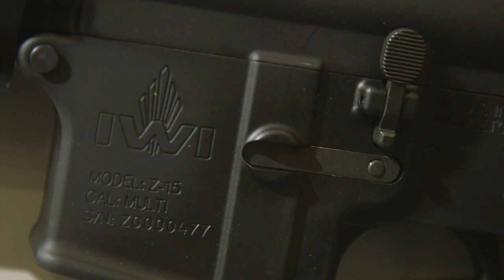IWI Z-15 (Zion-15) AR-15 Rifle; 100% US Made [SHOT Show 2020]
In this episode of TFBTV, James discusses the new IWI Z-15 with Jeremy of IWI.

To copy from the article:

With SHOT Show around the corner, news, hints, and clues concerning new products are already starting to trickle out. Today’s development relates to IWI-USA, who looks to be introducing a new product – but the big news isn’t the product itself. It’s the implication of the product.

Cutting to the chase, IWI is releasing an AR-15. That’s not the big deal – I’ll get to that in a second.

The IWI ZION-15 will be a 100% US made AR-15. It looks to be an upper-tier AR, competing along the same lines as brands selling complete rifles in the $750-$1,000 range. The ZION-15 will come standard with a button-rifled 16” barrel and mid-length gas system rather than the more conventional carbine-length gas system typically used on 14.5” M4 barrels, which gas system was initially carried over to 16” civilian rifles without modification. According to IWI, there are plans to offer a cold hammer forged model in the future as well. It will use an F/A bolt carrier and a high pressure tested/magnetic particle inspected bolt. The rifle will have a pistol grip and stock made by B5. The handguard will be a free-float aluminum tube with M-Lok interfacing.

IWI’s testing for the ZION-15 was intense. With the proper ammo, the carbine will allegedly produce sub-MOA groups (tighter than 1” at 100 yards). IWI claims that the rifle was torture tested with 10,000 rounds of full auto fire and then re-tested for accuracy, and that the rifle saw minimal performance degradation after rigorous durability tests.

MSRP is $899. Other models may be introduced in the future, including pistol-length models, and possibly AR-10 variants.

At this point, everything but the bolt carrier group, third-party furniture, and barrels are made in the USA by IWI.

And that’s not the big news.

According to insiders at IWI, IWI-USA just made an 8-figure layout to bring manufacturing to the USA, and the machines are turning as we speak. IWI-USA previously just imported Israeli guns, but now they will be able to manufacture their own small arms in the US.

According to IWI, this is a proactive measure to protect the company from potential import bans. If there is ever legislation passed that would prevent IWI from importing guns or parts from Israel, IWI will have the capability to manufacture parts and possibly even complete guns here, so stateside consumers aren’t left without support for their IWI products.

I personally speculate that we will see this as a potential 922(r) workaround. Guns like the Carmel Rifle and the forthcoming Masada Compact cannot be imported into the US or even “sporterized” in a way where they can meet 922 for importation. IWI could potentially manufacture receivers and compliance parts here, and have the guns built from US and Israeli parts at their US facilities. Asked for comment, IWI did not deny this possibility, but they also emphasized that they have no desire to manufacture traditionally IWI/Israeli small arms in the United States so long as they can legally import them. In other words, this is not a prelude to complete manufacturing of the Tavor, Galil, or Masada in the USA unless they are forced to move in that direction by an import ban.

- Ventura Munitions